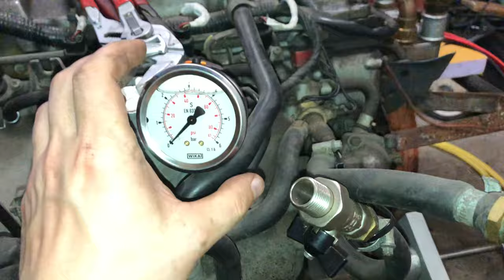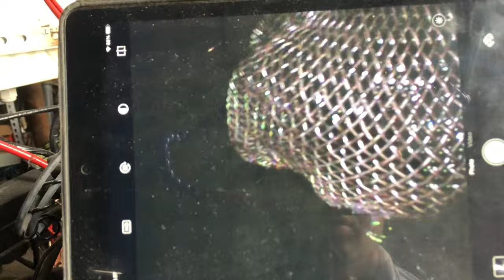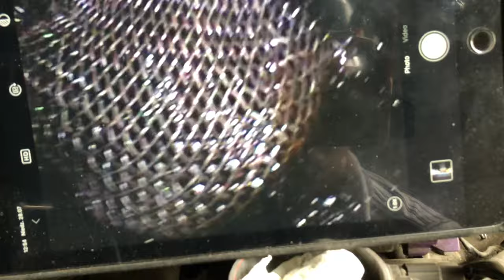Kogenerator - modernizacja czy remont ?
W tym odcinku miałem zrobić cały montaż pomiaru ciśnienia oleju, a życie jednak chciało inaczej i od problemu do problemu udało się przejść dalej. Jednak natrafiłem na duży problem a mianowicie brak ciśnienia oleju który powstał widocznie losowo. Chciałem zrobić jedno a wyszło jeszcze coś więcej a szkoda z racji że chce kolejne rzeczy jeszcze po robić a to mnie zaś hamuje w dodatku czeka mnie pierwsze ściąganie samodzielnie miski olejowej, więc będzie „zabawnie”. W dodatku silnik mocno ucierpiał zapewne przez to że tyle kręciłem silnikiem bez ciśnienia olejowego. W sumie lepiej teraz że to wyszło niż w testach pod obciążeniem. Ale tak to już jest jak się coś robi od prototypu …

Dziękuje jeszcze raz za wspieranie mnie finansowe, bardzo sobie cenie ten gest wsparcia 😁

Timeline:
0:00 - 2:09 Wprowadzenie
2:10 - 3:08 Pierwsze podejście do demontażu
3:09 - 5:24 Demontaż czujnika ciśnienia oleju i przymiarka
5:25 - 6:14 Czego nie uwzględniłem
6:15 - 12:28 Zmiana gwintu z 1/8” na 10X1 i omówienie
12:29 - 13:56 Dalszy plan działania
13:57 - 16:07 Gwintowanie i test drożności
16:08 - 17:48 Pierwsze i smutne wnioski
17:49 - 20:02 Ostatnia szansa